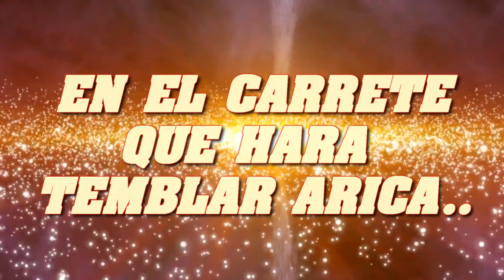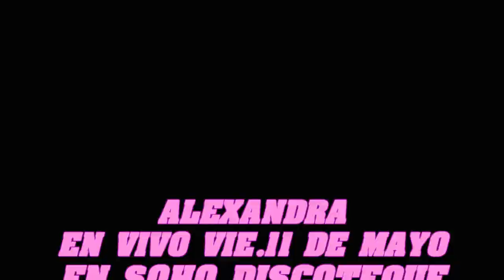VIE/11/MAYO"SOLTEROS Y SIN COMPROMISO "FIESTA DE CLAUSURA LICEO B-4 ,SOHO,LYON PRO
OLLE TU SOLTERO Y SIN COMPROMISO :$ , SI TU , TE ESPERO EN LA MEJOR FIESTA DE ARICA!!! EN VIE/11/MAYO"SOLTEROS Y SIN COMPROMISO "LICEO B-4 ,SOHO,LYON PRO SI VAS CON UNA POLERA FOSFORESCENTE ENTRAS A MITAD DE PRECIO ! TE ESPERAMOS ÚNETE AL PUBLICO FIEL DE LYON PRODUCCIONES!!!NO TE LO PUEDES PERDER!!!